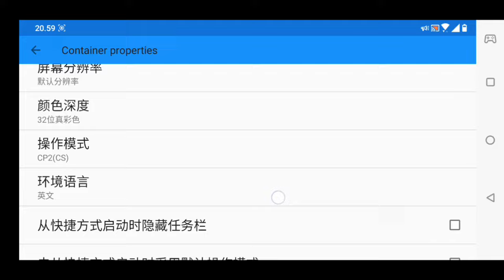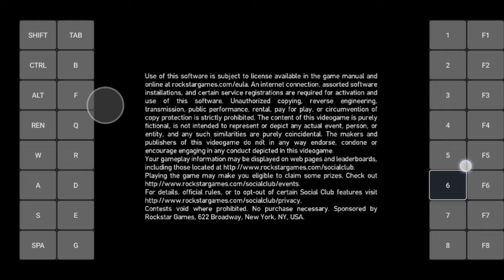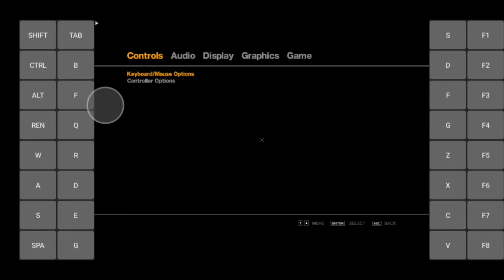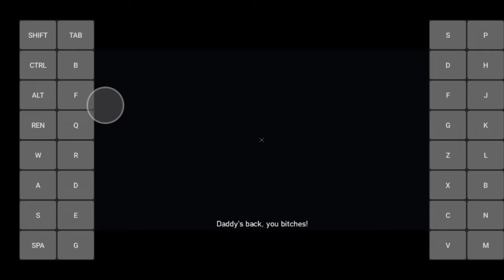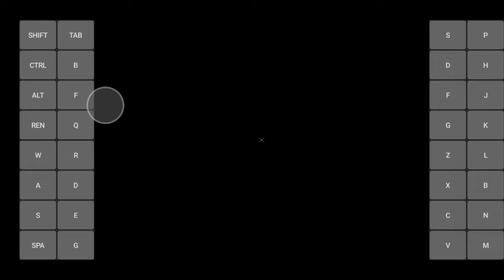Exagear Windows Emulator For Android | VirtIO-GPU Wine 4.0 | Grand Theft Auto 4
Link check pinned comment